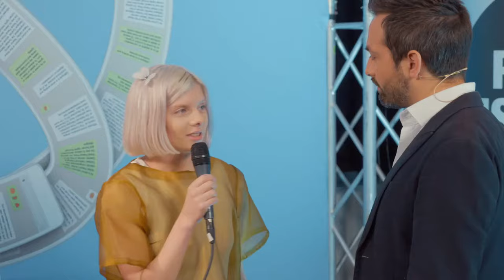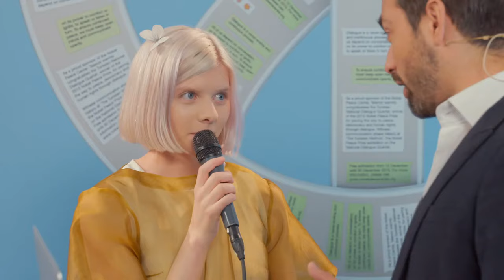AURORA - Nobel Peace Prize Concert | 2015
The Nobel Peace Prize is the worlds most important price, given to those who work to make our world a better place. The Nobel Peace Prize Concert brings the peoples voice to celebrate the winners.

AURORA performed during the Nobel Peace Prize Concert at Telenor Arena in Oslo, Norway on December 11, 2015.

Setlist:
00:18 Half The World Away
03:58 Runaway
08:20 Murder Song (5,4,3,2,1)
12:12 Interview

Please check the original along with many excellent performances on the Nobel Peace Prize channel